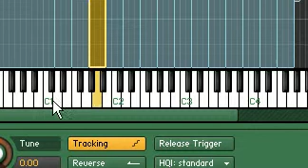como samplar 1 instrumento